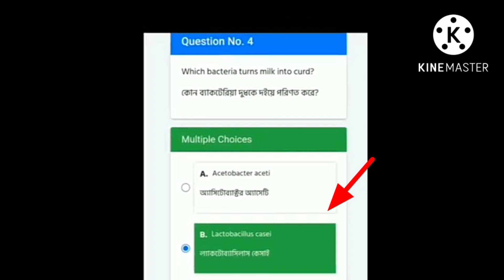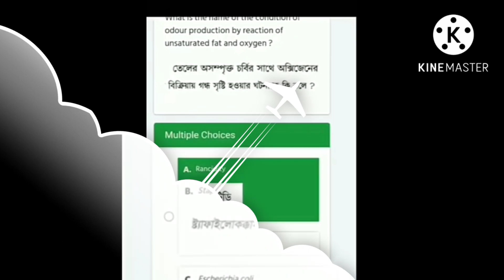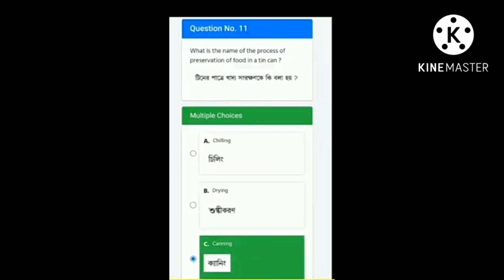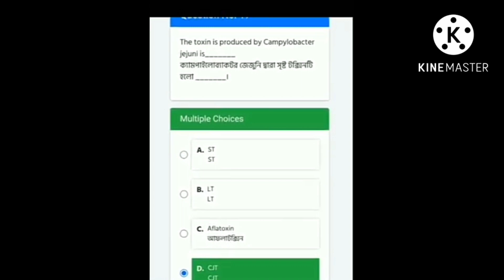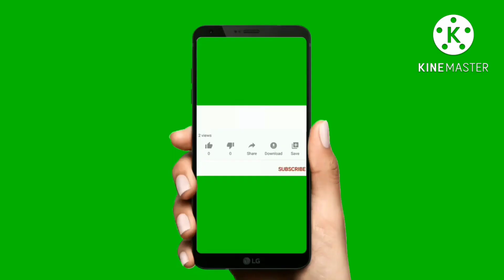NSOU BDP AOC- 2 Assignment Answer 2022//nsou assignment question answer.